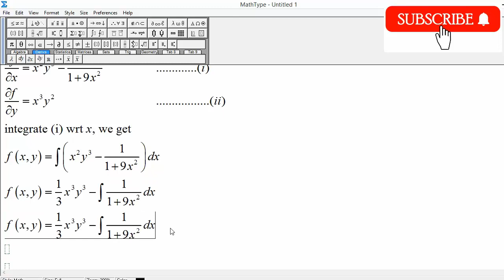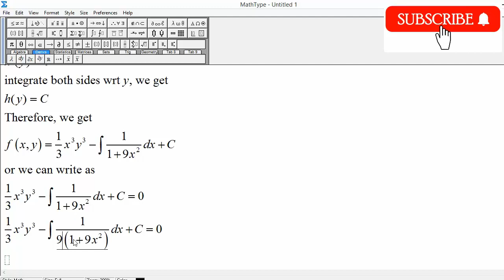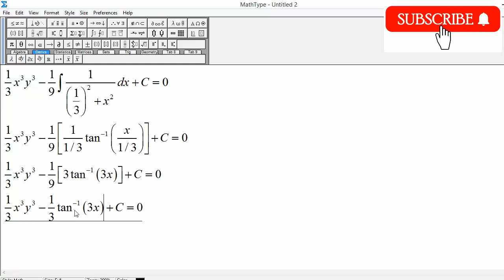Exact Differential Equation: (x^2y^3 - 1/(1+9x^2))dx/dy + x^3y^2 = 0